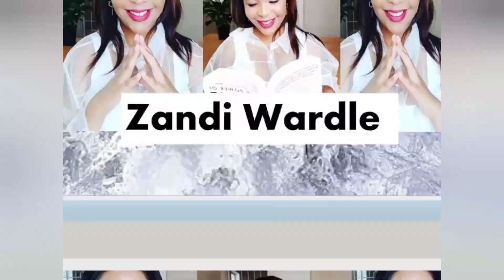Idols SA Top 8 Performances | Nosi Giving Myself, Mpilwenhle Dissapoints, Thapelo, Thembi Seete,